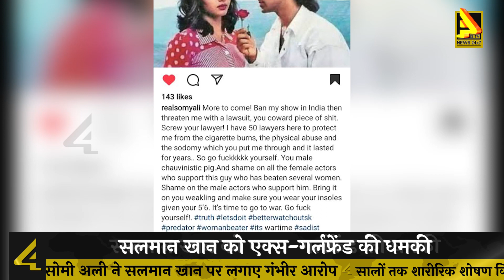सलमान खान को एक्स-गर्लफ्रेंड की धमकी || Salman Khan || 4sidesTv Hindi